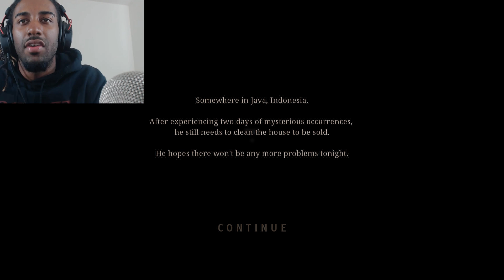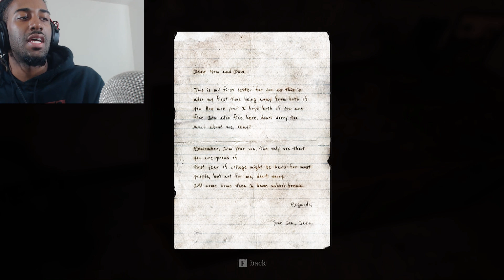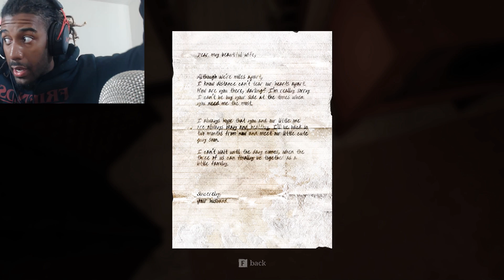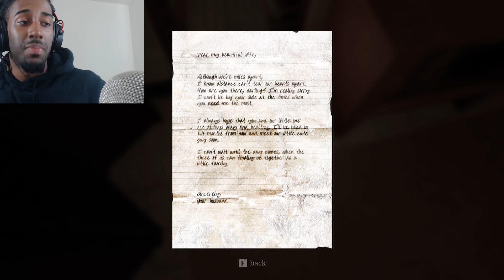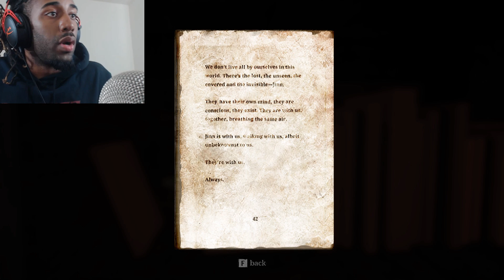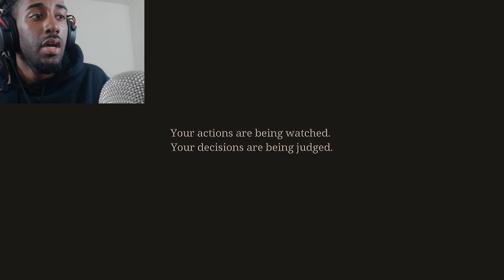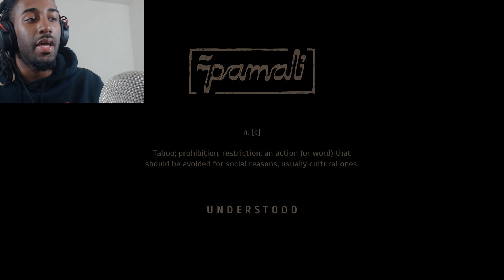ALWAYS RESPECT THE DEAD | Pamali: Indonesian Folklore Horror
Be careful when disrespecting the dead..they can be unforgiving.